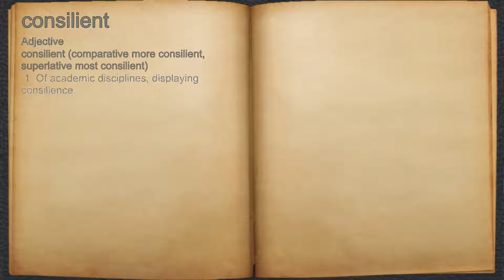What does consilient mean?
A spoken definition of consilient.

Intro Sound:
Typewriter - Tamskp